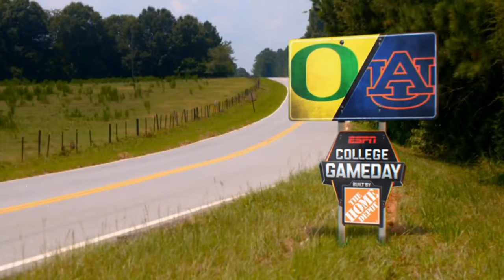College Gameday "We Comin' to Your City" 2019 Theme Song Intro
Original Airdate: Saturday August 31, 2019 (ESPN-TV)